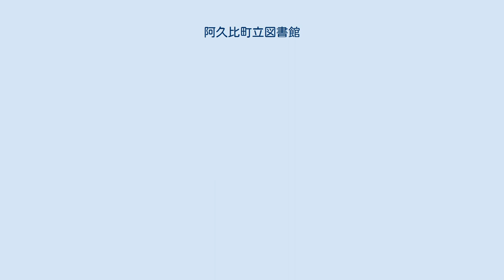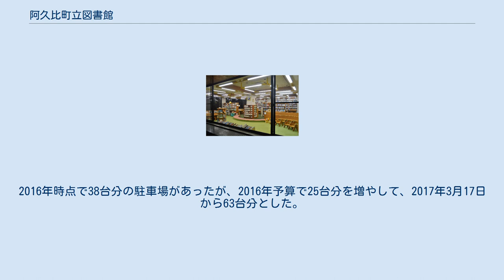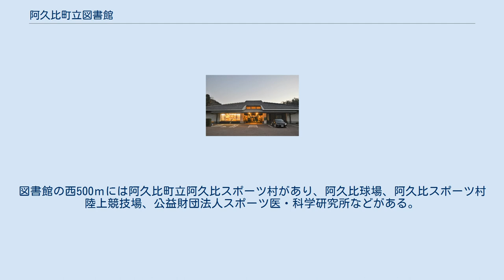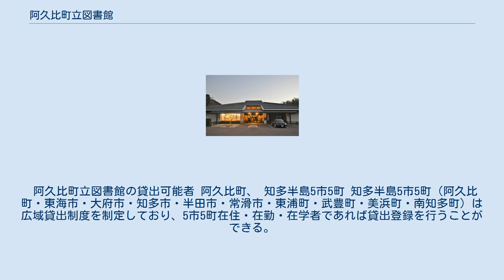阿久比町立図書館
館内 阿久比町立図書館（あぐいちょうりつとしょかん）は、愛知県知多郡阿久比町の公共図書館である。
1983年（昭和58年）に開館した。
 2015年（平成27年）度の蔵書数は105,326点、貸出冊数は187,509点であった。
2015年（平成27年）度末の阿久比町の人口は28,372人であり、町民1人あたり貸出冊数は6.6冊であった。
 1980年（昭和55年）6月に知多郡阿久比町内で図書館の建設構想が打ち出された。
同年10月から建物の設計が行われ、1981年（昭和56年）3月10日には延床面積が正式決定、1982年（昭和57年）1月20日には建設位置が最終決定された。
この際に建物が坂部城の空堀にかかることが判明したため、日本考古学協会会員を団長とする坂部城調査団が組織されて、3月には敷地にかかる部分の発掘調査や地形測量が行われている。
 1982年6月24日に図書館の起工式が行われると、6月25日には坂部城の礎石と思われる遺構が発見されている。
1983年（昭和58年）3月に竣工し、1983年7月18日に阿久比町立図書館が開館。
開館時の蔵書数は25,171冊であった。
1985年度末の蔵書数は53,566冊であり、初めて5万冊を超えた。
 1986年（昭和61年）には日本図書館協会建築賞の特定賞を受賞した。
1988年（昭和63年）9月には敷地内に安沢阿弥の句碑を設置している。
図書館開館前の1968年（昭和43年）に発足した阿久比四三読書会は、1987年から1994年にはしばしば読書会記念講演会を開催している。
1993年8月には開館10周年を記念して、元NHKアナウンサーでフリーアナウンサーの松平定知が記念講演を行った。
 図書館が主催するイベントとしては、おはなし会、お楽しみ会、映画会など子ども向けの行事、万葉講座、童話作法講座など一般向けの行事があり、町民による自主的な講座も含めると、年間120-130回を開催していた。
ヤングアダルトコーナーを設置する際には学生の意見を反映させた。
これらの柔軟性ある運営が評価され、1992年（平成4年）11月には日本図書館協会などが主催する第78回全国図書館大会で、丹羽郡扶桑町の扶桑町図書館とともに優秀図書館として表彰された。
1993年（平成5年）時点では人口2万人台前半ながら年間2000万円近い図書購入費を有し、町民1人あたり貸出冊数は6冊を超えていた。
1993年3月末時点の蔵書数は85,212冊であり、うち絵本・児童書は23,149冊、郷土資料は2,158冊であった。
その他にAV資料は約2,000点あり、新聞は12紙を、雑誌は105誌を購読していた。
 1996年（平成8年）6月には、開館以来の総貸出冊数が200万冊を突破した。
1995年度（平成7年度）の貸出数は17万4891冊であり、住民1人あたり貸出冊数は「県内でも高いレベル」の7.2冊であった。
2004年度末の蔵書数は100,878冊であり、初めて10万冊を超えた。
2013年（平成25年）6月には「開館30周年記念図書館展」を行った。
 2009年（平成21年）には名古屋鉄道と名鉄不動産が32ヘクタールの住宅地「陽なたの丘」の分譲を開始したこともあって、阿久比町は子育て世代を中心に人口が増加。
2010年国勢調査から2015年国勢調査の5年間の人口増加率は、長久手市に次いで愛知県2位の9.0%に達した。
 2016年（平成28年）7月1日には2階の児童・親子閲覧室がリニューアルされ、それまでにはなかった母親向けの本や雑誌が並べられたほか、新たに購入した回転式本棚に絵本が並べられた。
2016年時点で38台分の駐車場があったが、2016年予算で25台分を増やして、2017年3月17日から63台分とした。
2016年時点の来館者数は年間約9万人。
2016年3月時点の蔵書数は約10万4000冊。
 名鉄河和線の坂部駅から南西に300m、坂部城址があり城山公園として整備されている丘の中腹に、単独館として阿久比町立図書館がある。
周辺には津嶋神社や最勝寺などの寺社や、阿久比町立城山保育園などがある。
図書館の西500ｍには阿久比町立阿久比スポーツ村があり、阿久比球場、阿久比スポーツ村陸上競技場、公益財団法人スポーツ医・科学研究所などがある。
 建物の設計は岡設計。
城址にふさわしい外観として日本瓦を用いた和風建築が採用された...